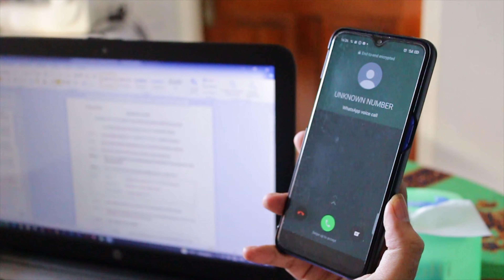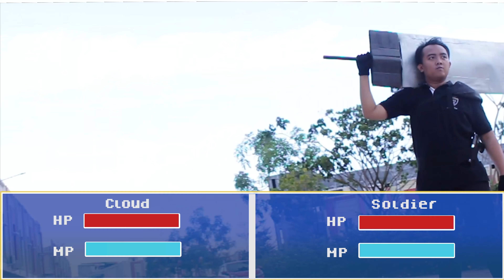GAME REWIND 2020 with PARODY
Video ini merupakan hasil dari projek penelitian yang dilakukan untuk memenuhi salah satu syarat kelulusan.
Tujuan pada video ini adalah untuk merekap dan mengenang kembali game-game populer yang hadir pada tahun 2020.
Video ini dibuat dengan memparodikan bentuk gameplay dari game-gamenya, melalui alat dan perlengkapan seadanya.

Berikut list game yang dijadikan parodi pada video ini :

03:58 Animal Crossing
04:57 Among Us
06:06 Fall Guys
07:26 Resident Evil 3 Remake
08:40 Ghost Of Tsushima
09:40 Final Fantasy 7 Remake

Perancang   : Erwan Tri Anugrah 1731101
Pembimbing : Tony Wibowo, S.Kom., MMSI